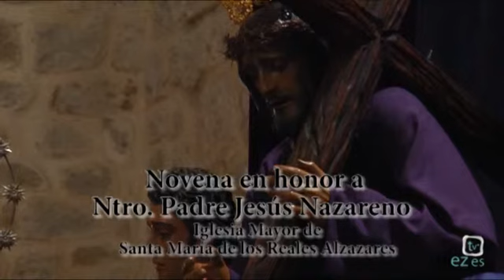Novena en Honor a Ntro. Padre Jesús Nazareno de Úbeda (15-01-2012)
Novena en Honor a Nuestro Padre Jesús Nazareno de Úbeda en la Iglesia Mayor de Santa María de los Reales Alcázares.